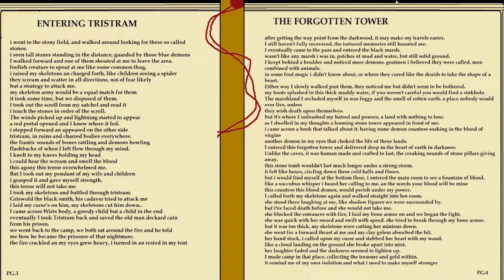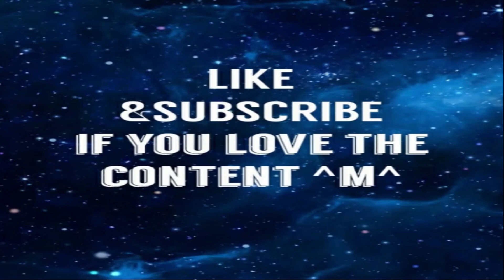Diablo 2 Lord of Destruction - Nercomancer Walkthrough part 3 Insanity an Blood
Mavrick goes back to the nightmare of tristram to face his worst fears. the memories of his family. but hes not alone demons an the undead still roam the area. after he takes on the challenge of the forgotten tower. where the blood queen herself waits for her next victim